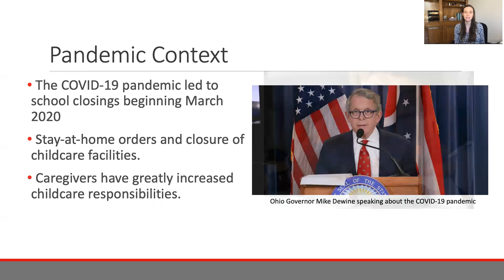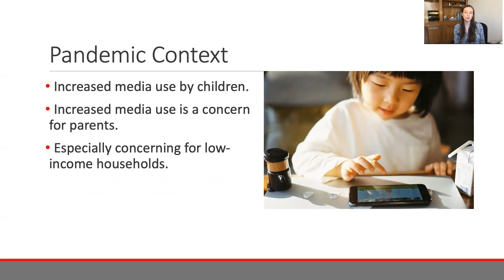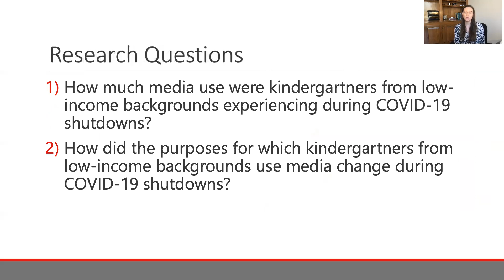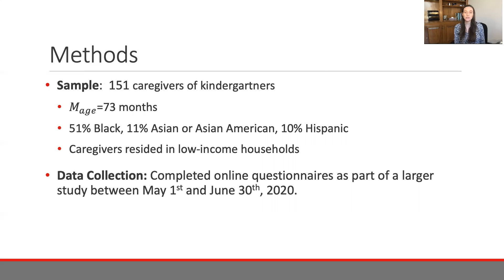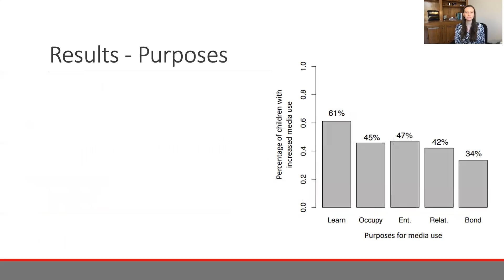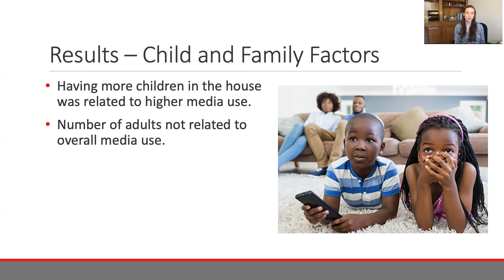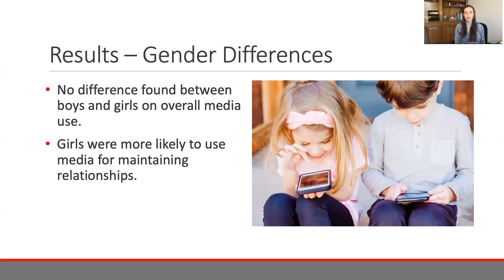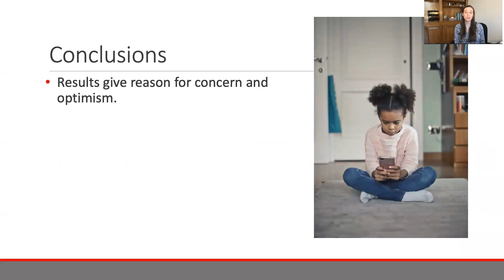Media Use Among Kindergartners from Low Income Households During the COVID 19 Shutdown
We examined media use of children from low-income homes during COVID-19 school closings. Weekly average media use was 6.6 hours per day. Caregivers reported increased child media use for positive purposes, such as education and maintaining relationships with family and friends outside of the home, and potentially useful but less socially valued purposes, such as occupying the child’s time, whereas caregivers were completing other tasks. Having more children in the household was related to higher media use, and girls used media for maintaining remote relationships more than boys. Read the article